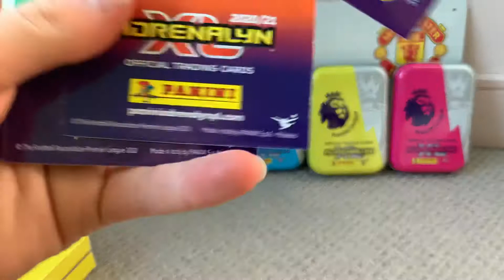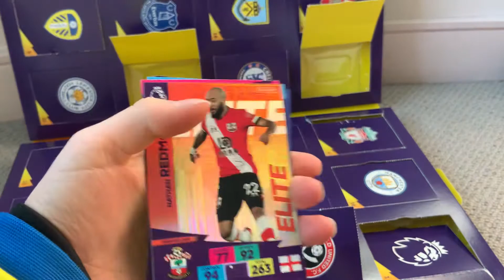Panini adrenalyn XL advent calendar day 12!!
In this video we open up day number 12 of our panini adrenalyn XL advent calendars! During the month of December we will be opening up loads of cool products!